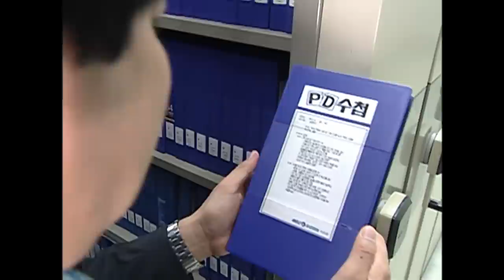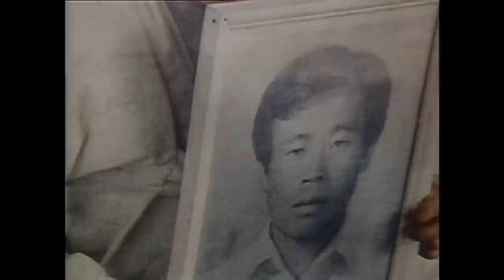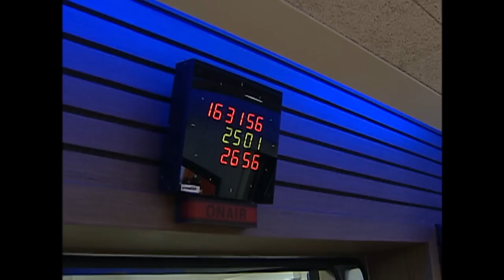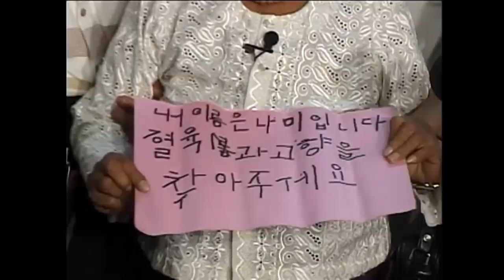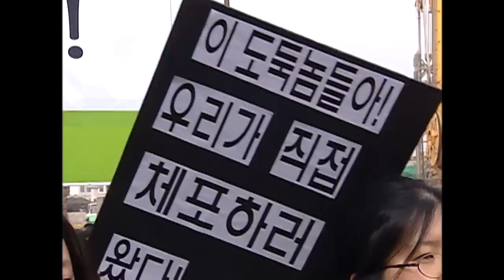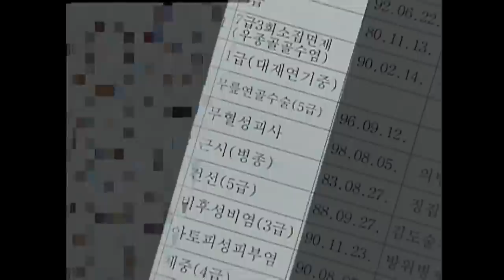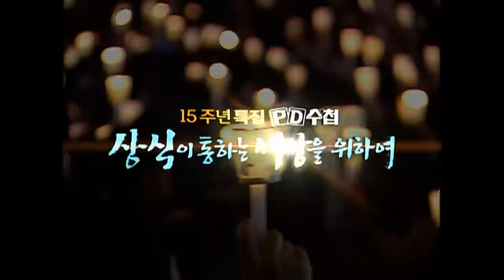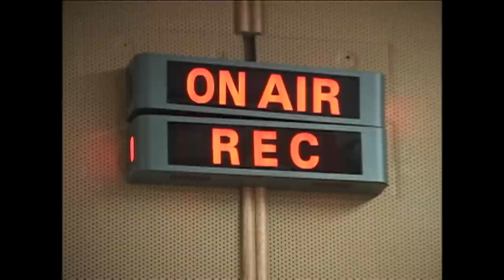[Full] 얼굴, 세상을 말하다_MBC 2006년 10월 31일 방송